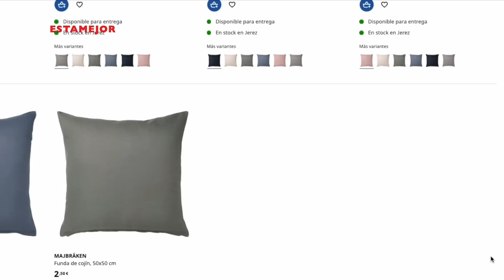IKEA 10 TRUCOS GENIALES Y FACILES PARA TU CASA|HACKS PARA AHORRAR DINERO|IDEAS,DIY,INSPIRATE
Paso a Paso, sorprendentes trucos   con artículos de IKEA fáciles  de hacer.
Quédate hasta el final del video  que no tiene pierde. Un beso para todos.
ikea#ikeahome